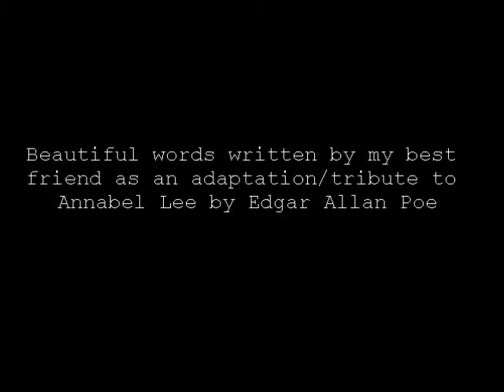Oh Darling-Original Collaboration based on Edgar Allan Poe's Annabel Lee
So much fun with this, thank you so much, DeLana, for asking me to help you with this project. I hope you guys enjoyed it. Here are the lyrics/original poem by my best friend DeLana L.

Oh darling
What have we done
We made the ones above sick with envy

In our little cabin on the beach
You lay here in your dying state
While I watch the life drain from you
Remember all the good ol' days

We were so in love
And oh what a love it was
A love that was just so much more than love

Oh Darling
Now that you're gone I don't know what I'll do
And while you've disappeared into the night
To float with the traitors in gleeful flight
You've left me here to deal with the thought
And without you here, I'm lost

Oh Darling
The memories and the nightmares
Will the ever go away

I listen to the songs that remind me of you
Your soul will forever live in my heart

Our souls will never dissever
Our love was its own form of art

Oh Darling...